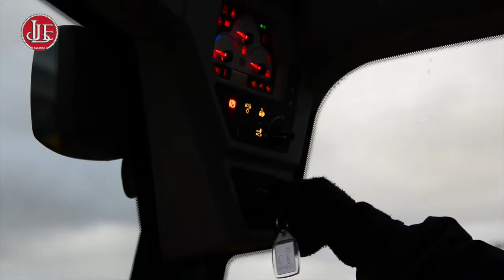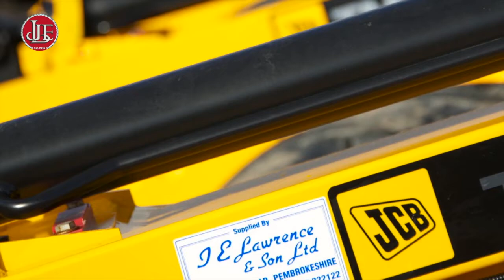Waltzing JCBs at JE Lawrence & Son's Handling Day in Pembrokeshire, set to the Blue Danube/Cleddau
JCBs waltz in time to the 'Blue Danube' at recent JCB handling day at J.E Lawrence Ltd's Clarbeston Rd base